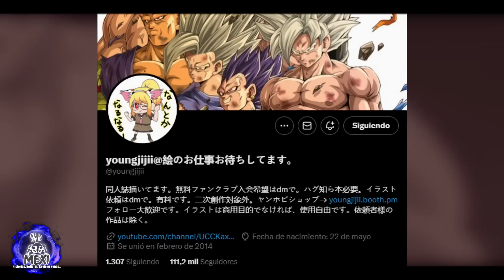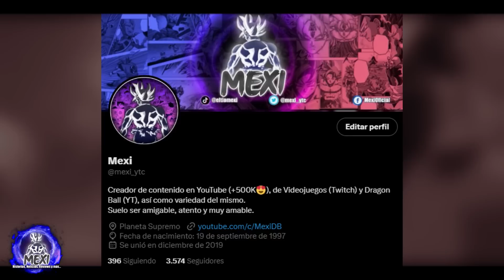Dragon Ball After Capitulo 9 | Piccolo EXPLOTA todo su PODER Namekiano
El dia de hoy continuamos con esta emocionante Saga de este Goku MALIGNO, con Piccolo defendiendo a la Tierra de este malvado ser, espero lo disfruten :D